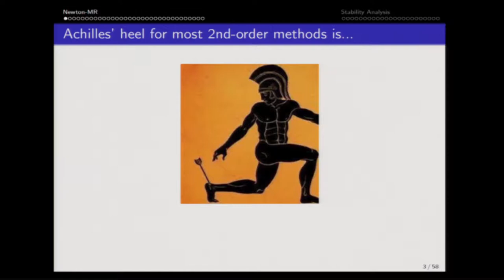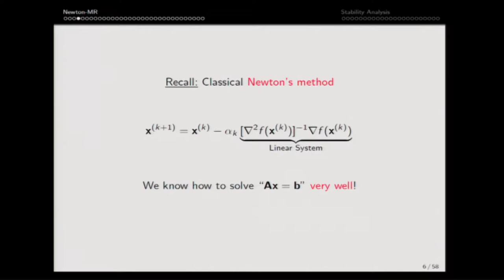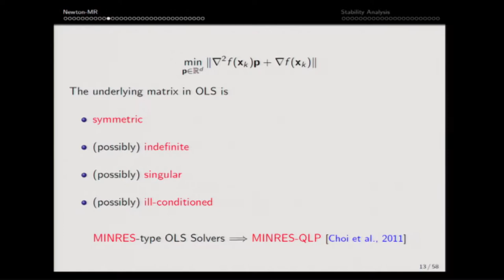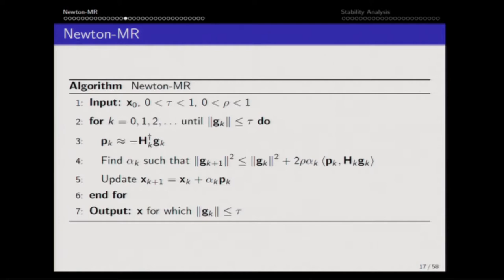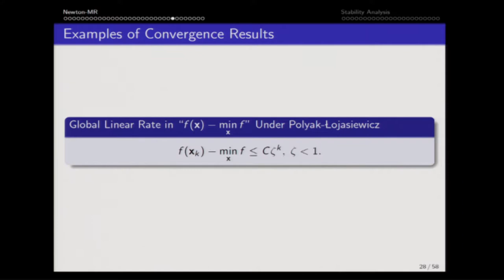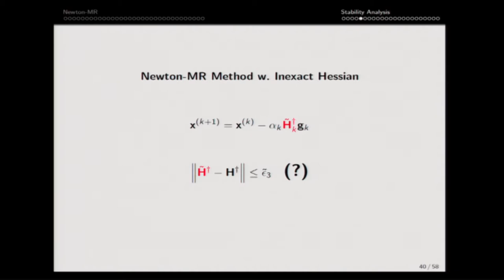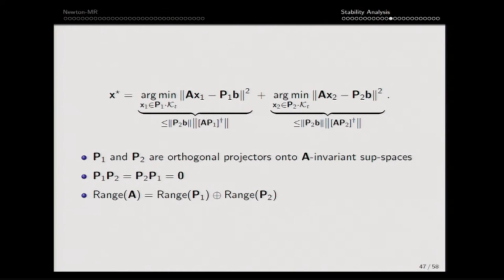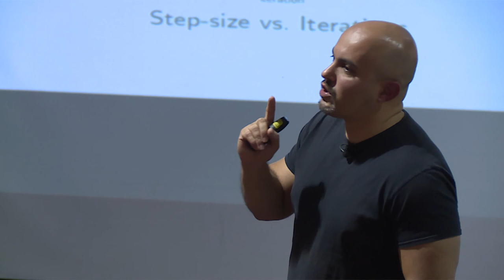Fred Roosta - Newton's Method Without Smoothness or Complexity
Fred Roosta presenta a talk entitled "Newton's Method Without Smoothness or Complexity" at the Workshop on Randomized Numerical Linear Algebra, Statistics, and Optimization held at DIMACS on September 16-18, 2019.